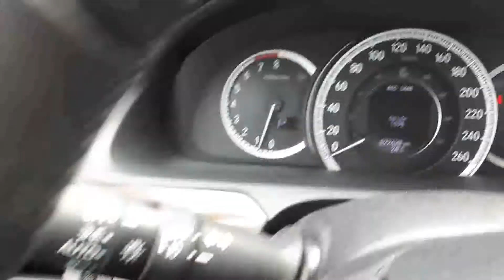2017 Honda Accord Touring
SAVE THOUSANDS!  This Honda Accord is well equipped with Honda Sensing package, front and rear parking sensors, a rear decklid spoiler, heated outboard rear seats, navigation system and so much more! At Acura Pickering, we provide all buyers with a Verified CarProof History Report. This vehicle has gone through a rigorous inspection by our team of Factory Certified Technicians, making it "Drive Certified". Drive Certified means we assist you in making a well-informed buying decision. 1. Save thousand off new. 2. FULL TRANSPARENCY throughout your entire hassle-free purchase experience 3. Acura Pickering is a member of the Drive Auto group, we stand behind this vehicle for the entire time you own it. 4. Competitive pricing with supporting documentation so there is no need for annoying negotiating games. 5. A buying experience that our customers rate us 4 out of 5 stars on Google.  We invite you to experience what buying a used car should be like, you will be glad you did! Above price is +HST and licensing.